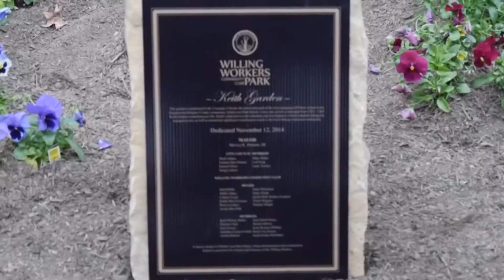Continuing Moments In African American History | 2016 | Looking Back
Councilpersons LaShun Burr Danley and Sam Davis look back at some of the people and places featured in past Black History Month programs.